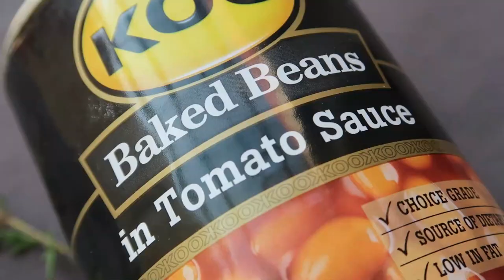Chakalaka Chicken Bake Recipe | AFRICA MONTH | SA YOUTUBER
Hey Chika Gang!

It was AFRICA MONTH  in May. It was Africa Day on the 25th of May 2020 and in celebration, I made a South African Classic inspired dish - Chakalaka Chicken Bake.

The last couple of days have been so heart-breaking and mentally exhausting. We are experiencing one of the worst times as Black people are being discriminated against and killed for the color of our skin. How ironic, we are busy celebrating, or trying to celebrate Africa Month!!

I am here to say, LOVE your Blackness, We are Beautiful, we are Strong, We are Remarkable. We need to Celebrate being Black now more than ever. We need to protect and love our Black brothers and sisters now more than ever. No more killing ourselves. Let's stand together and fight for equality! Let's fight together until change is made.

We will not be silenced anymore! We will not be killed at the hands of murderers disguised in uniform to protect and serve us.
Being Black is not a curse! We will not be killed! Period!

What has happened to Collins Khosa, George Floyd and the many other lives lost due to Police Brutality is sickening. We are tired. We are not backing down anymore. BLACK LIVES MATTER!